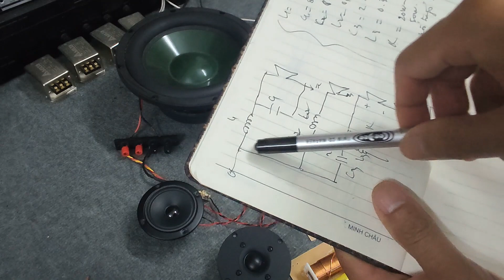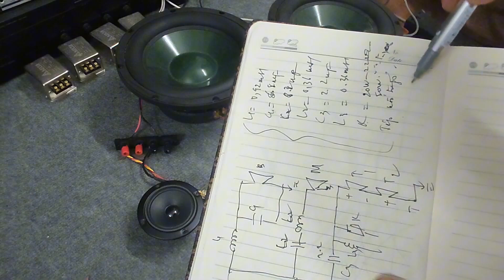Thành Công Rồi, tôi mất 60h để hoàn thành, bạn chỉ cần 60 phút sau khi xem video này